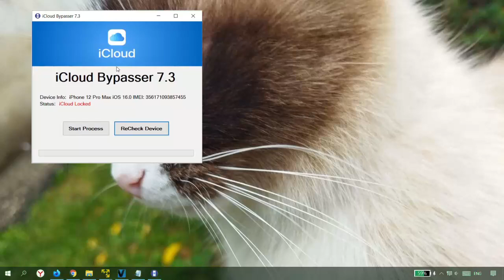iCloud Unlock (Tutorial) for iOS 16 / 15 / 14 Actually 2023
How to bypass ios 16 icloud locked free ios 16.2 - how to use bypassing icloud, how to make apple ID ios 16 full untethered, how to bypass icloud ios 16.1.2 finally bypass icloud ID.
How to active icloud and new tutorial untethered icloud locked - how to bypass iphone, ios 15.7.2 - ios 15 release ios 16 and cydia tweaks ios 15 how to bypass lock untethered free.
For any iphone 13 12 11 XS X XR icloud bypass 2023 - unlock iphone icloud, iphone ios 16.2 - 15 no need JB or Cydia ios 15.7.2 unlock - iphone bypass 2022 with icloud unlocked.
That so crazy ios 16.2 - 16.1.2 bypass id, bypasser 7 icloud iphone 11 12 13, tutorial ios 15.7.2 the bypass iphone - icloud unlocking untethered bypass sim notifications is working!
That new tutorial about icloud unlocks ios 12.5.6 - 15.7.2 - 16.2 works SIM call data and other features, no icloud working ios 16 unlock apple ID untethered icloud free tool - iOS 16.
The new icloud unlock tool - download free with pc - no need checkra1n jailbreak ios 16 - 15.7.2 icloud bypass updated 2022, working icloud apple ID unlocking method with computer.
That new tutorial about icloud unlocks ios 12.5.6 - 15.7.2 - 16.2 works SIM call data! Bypass ios 16 bypass icloud, bypass ios 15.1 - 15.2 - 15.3 ios 15.7.2 bypass icloud 2022 review.
Untethered bypass icloud ios 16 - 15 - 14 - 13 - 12 with easyunlock, new method for icloud bypass ios 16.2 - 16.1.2 bypasser windows on icloud without JB - Cydia the ios 16 tested.